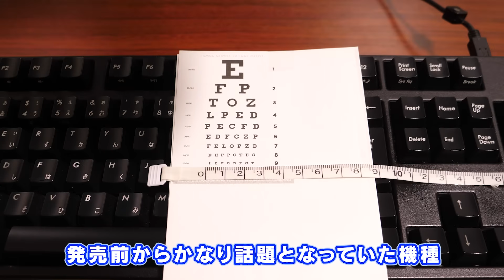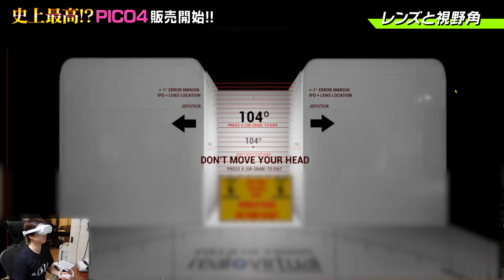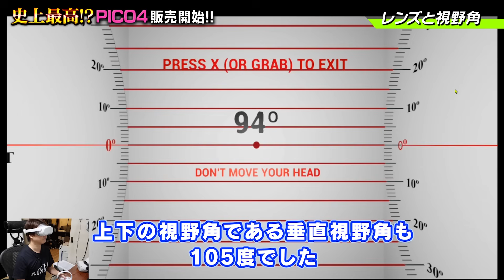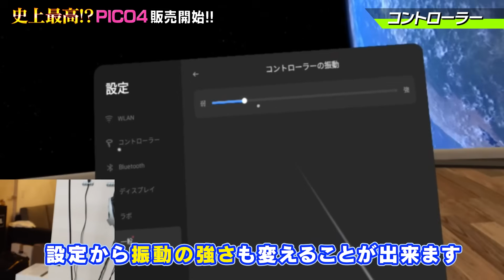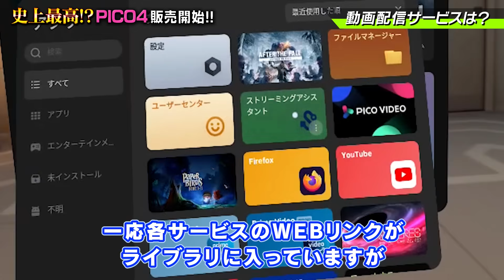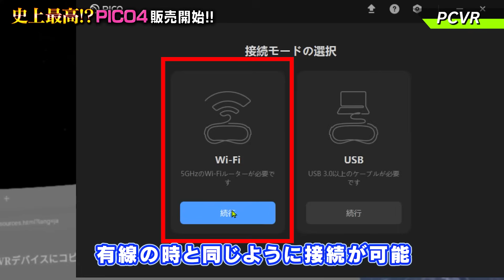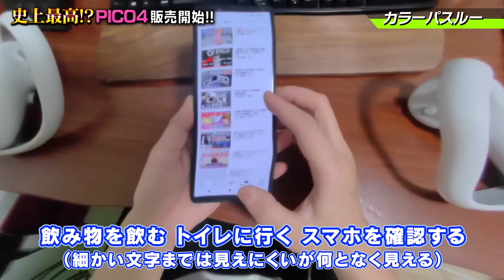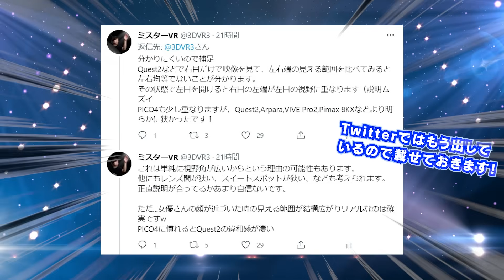【PICO4】初心者におすすめなVRゴーグル！スペックからPCVR接続まで徹底解説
今話題のVRヘッドセット「PICO4」を徹底解説しました！
・「PICO4でDMMVR動画を視聴する方法」DMM公式ページ

・「PICO4」のAmazonページはこちらから！

スタンドアロンとPCVR両方使える！お手軽おすすめ機種を徹底解説【Pico Neo3 Link】

0:00 オープニング
0:53 はじめに
1:11 本体の性能
1:27 フレネルとパンケーキのレンズ比較
3:53 レンズと視野角
5:24 IPD調整
6:11 本体の仕様
9:51 着用感
11:37 寝転んでの使用
12:07 コントローラー
13:00 タッチセンサーについて
14:05 価格
14:59 アプリの種類
16:11 動画配信サービスは？
18:39 PCVRの使い方
21:34 その他の便利ツール
22:40 カラーパススルー
23:04 白黒パススルー(他のヘッドセット) vs PICO4パススルー
26:09 MRアプリについて
27:13 PICO4が史上最高の理由
28:14 超重要な事

VRゲームのプレイ動画や攻略動画です。VRヘッドセットを使用してプレイしています。